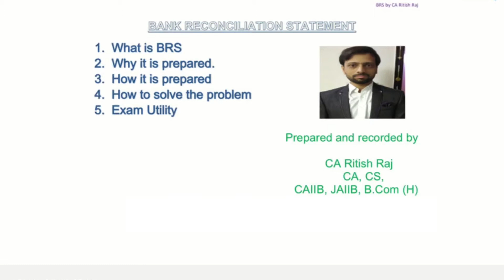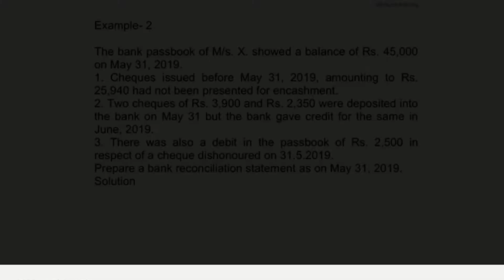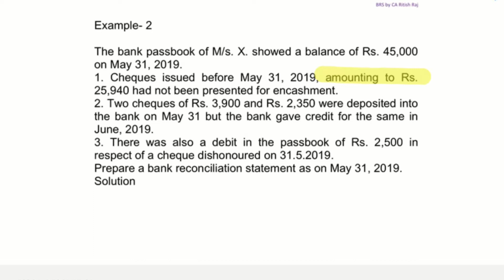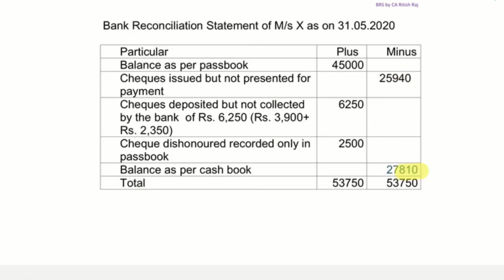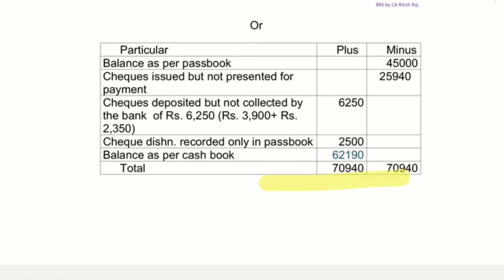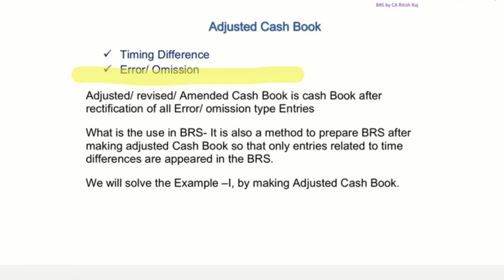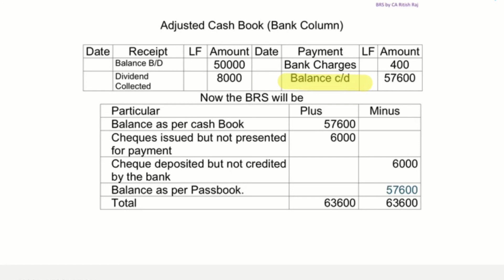Understand Bank Reconciliation Statement by practising questions, explained by CA Ritish Raj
I have discussed the entire Bank Reconciliation Statement in Several Parts. Check the playlist for the whole BRS video. here I have started a question-answer discussion.